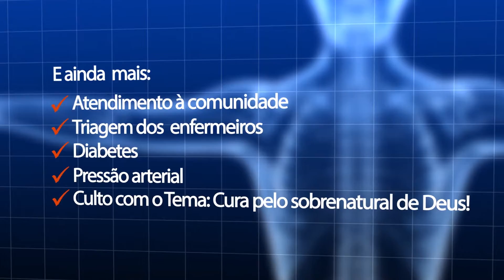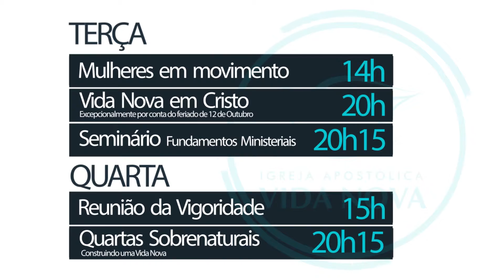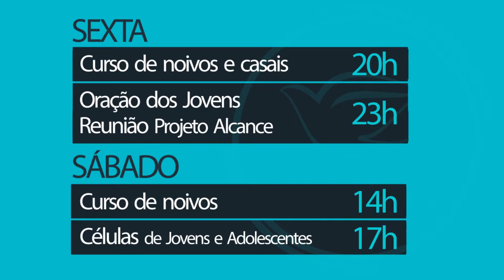VidaNews - 11 a 18 de Outubro de 2015